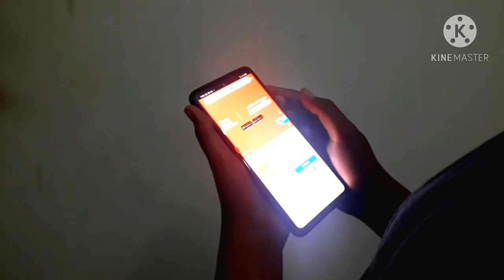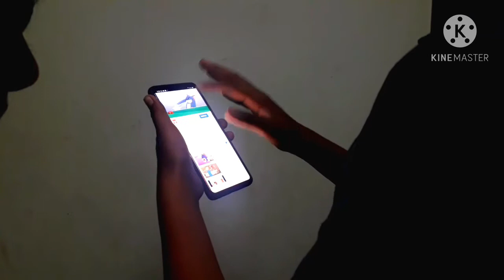22 December 2020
please keep this supporting
that was the pleasure of our channel